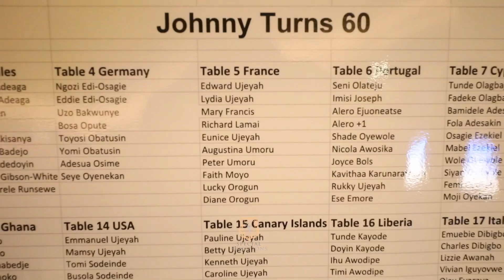Mr John Emore's 60th Birthday Celebration